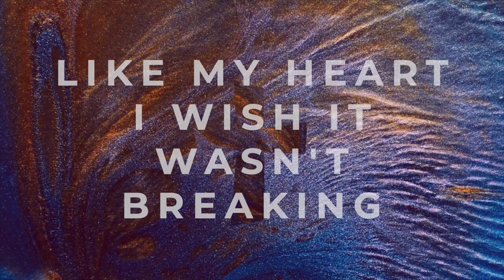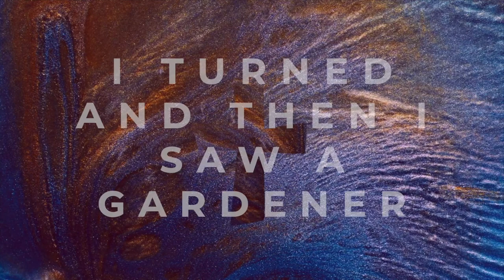Sorrowful Jerusalem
Resurrection song, written by Steve Stockman (lyrics) and Jonny Fitch & Emma Horan (music). Sung by Emma Horan